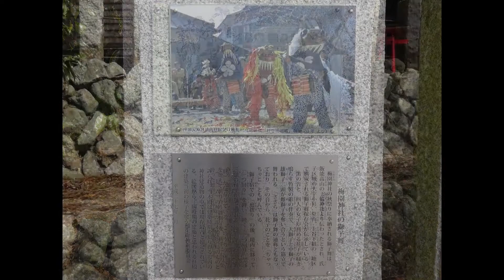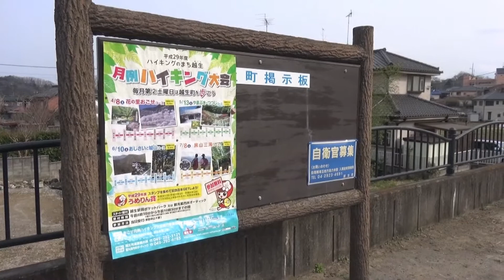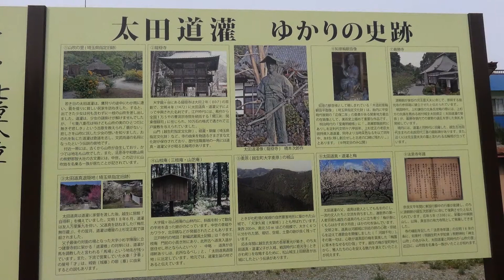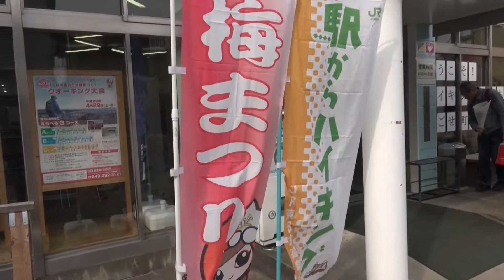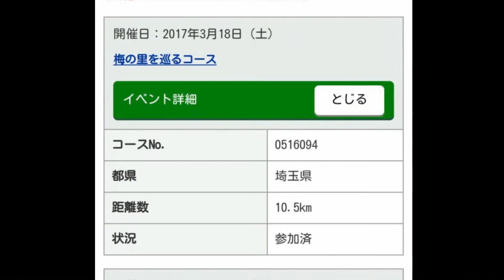JR東日本｢駅からハイキング｣ 越生駅(3/3) 2017/03/18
2017年3月18日(土)、JR東日本｢駅からハイキング｣【梅の里を巡るコース】に参加しました。インターネット専用コース(チケットプラスコース)です。

期間：2017年3月14日(火)～3月21日(火)
起点駅：埼玉県･八高線越生駅
受付場所：越生町観光案内所(オーティック)
所要時間：約4時間(施設での見学時間含む)
歩行距離：約10.5km
イベントゴール時間：１６：００まで
コースの特長：自然ハイキングコース
コースグレード：ややアップダウン
コース：越生駅→スタート/越生町観光案内所(オーティック)→山吹の里歴史公園→越生梅林→最勝寺→建康寺→越生自然休養村センター→梅園神社→法恩寺→ゴール/越生町観光案内所(オーティック)→越生駅

〈参加データ〉
スタート：越生町観光案内所(オーティック) 9時51分
ゴール：越生町観光案内所(オーティック) 14時43分
参加時間：4時間52分
駅ハイチャレンジトータル距離数：371.0km
トータル参加コース数(2016年度)：42コース
合計チケット数：4枚
実際に歩いたコース：ほぼ設定コース通り
越生駅→スタート/越生町観光案内所(オーティック)→山吹の里歴史公園→[春日神社]→越生梅林→最勝寺→[大豆工房みや]→建康寺→[おごせ昆虫と自然の館]→越生自然休養村センター→梅園神社→法恩寺→ゴール/越生町観光案内所(オーティック)→越生駅

〈コメント〉
3本めは、越生自然休養村センターから、ゴールまでの映像です。
梅園小学校付近の梅林は珠玉。見頃を過ぎていたとはいえ、とても美しい梅林が続きました。
ゴールの越生町観光案内所では、｢おごせ散策きっぷ｣についてきたお買い物券620円分を利用。うめりんアイスでひといきついてから帰途につきました。
駅ハイの設定期間が遅く、梅が終わっていないか心配でしたが、梅の花を十分に楽しめるができ、満足感いっぱいのコースになりました。

〈参考資料〉
｢参加者配布用コースマップ｣
｢おごせ散策きっぷ｣(東武鉄道発行購入者配布用パンフレット)
｢四季の花と香りのまち おごせ観光ガイド｣(越生町観光協会発行)